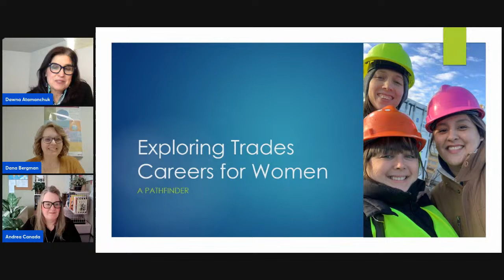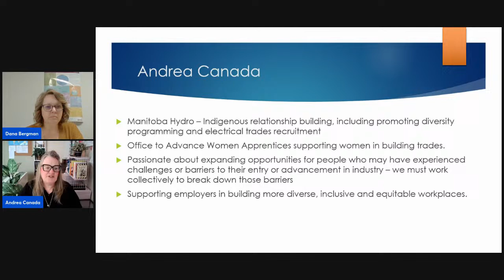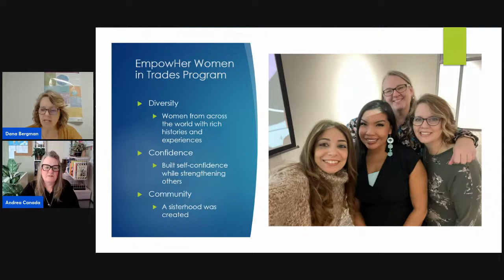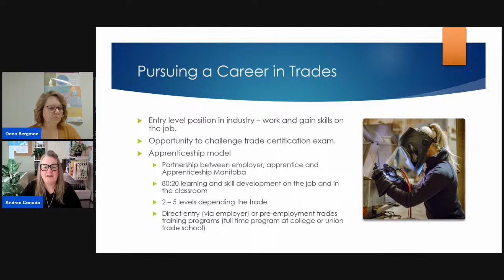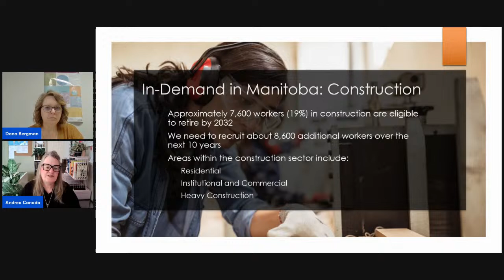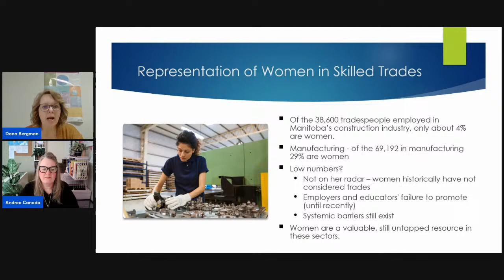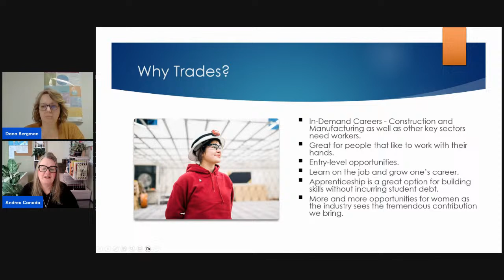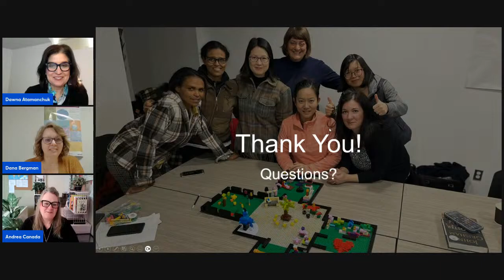Success Skills Unwrapped Webinar with Andrea and Dana on March 20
📢🌟 Empower your journey in "Exploring Trades Careers for Women in Manitoba- a Pathfinder" on March 20th! Tailored advice for newcomer women navigating the job market.

Introducing our esteemed guest speaker for this episode:
Andrea Canada and Dana Bergman

Learn more about their expertise and accomplishments:

Andrea Canada is a proud Metis woman from the north end of Winnipeg.  She is a graduate of the University of Winnipeg, completing a Bachelor of Arts Degree with a major in Political Science.  She holds a graduate certificate in Instructional Design from Athabasca University.
Following a 26-year career with Manitoba Hydro, Andrea now fuels her passion for education and training through her company Canada Consulting and Training. Her clients include Workplace Education Manitoba, MITT, Manitoba Construction Sector Council and the Manitoba Customer Contact Association.

Dana Bergman is a professional adult educator and educational project coordinator. She has completed university programming in both Adult and Continuing Education and Teaching English as a Second Language, and recently started her Master of Adult Education in Educational Leadership.
Her professional background includes sales, service, and training with a direct selling organization, and 20 years in manufacturing in multiple functional areas of the business, with over a decade in staff development. She currently provides learning and development services for Workplace Education Manitoba, Pembina Valley Local Immigration Partnership, and Canadian Manufacturers and Exporters.

📢📝Save the date and join us for this insightful webinar!